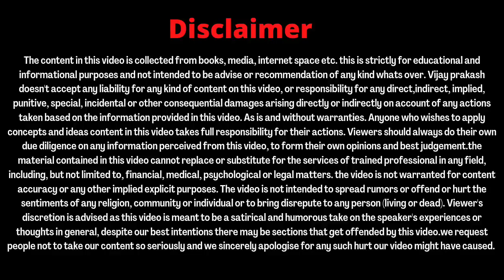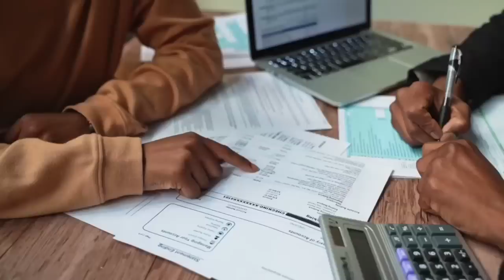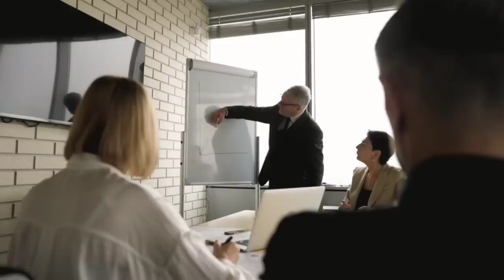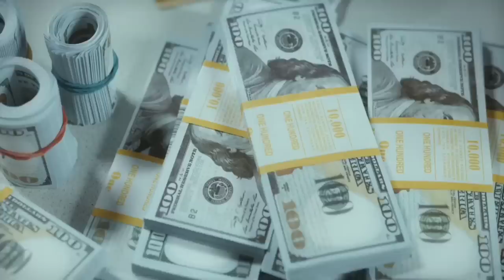Onpassive में अब लागतार update आ रहे हैं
onpassive important update by Vijay prakash motivational speaker